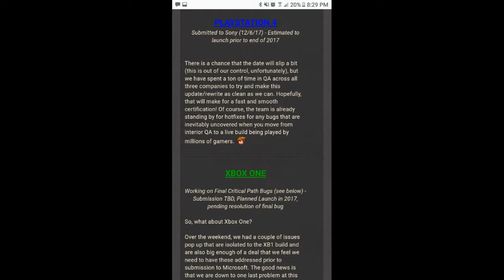Terraria 1.3 CONSOLE RELEASE DATE - DECEMBER 2017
TERRARIA IS COMING THIS DECEMBER, IT HAS BEEN SENT INTO SONY FOR CERTIFICATION!